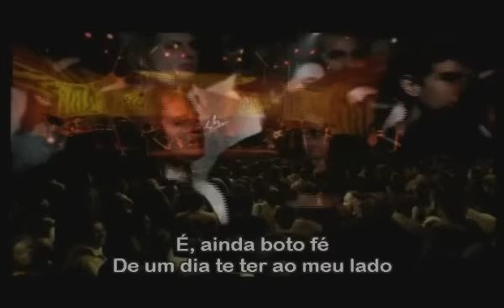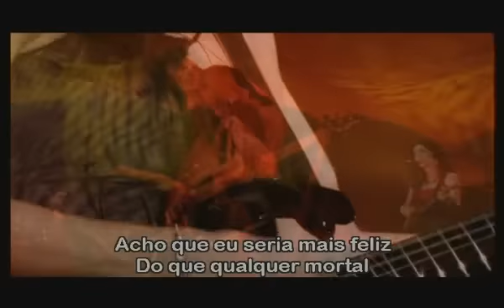Marisa Monte - Não é fácil - Leg Português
DVD Memórias, Crônicas e Declaraçôes de Amor (2000)
Parte 11/15

•Não é fácil - Extra